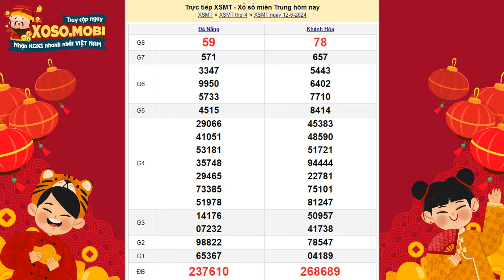Xổ số miền Trung hôm nay ngày 12 tháng 6 | XSMT - KQXSMT - XSMTR - SXMT 12/6/2024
Theo dõi kết quả xổ số miền Trung mới nhất tại

XSMTRUNG - Kết quả xổ số kiến thiết miền Trung hôm nay thứ 4, trực tiếp xổ số miền trung minh ngọc, xổ số đại phát, xosohomnay, xổ số miền trung đại phát hôm nay, xsmt minh ngọc

Kết quả xổ số miền trung hôm nay được mở thưởng hàng ngày vào hồi 17h15', được quay thưởng tại công ty xổ số kiến thiết các tỉnh miền Trung

Trang xoso.mobi là một lựa chọn tốt để theo dõi kết quả SXMT, cung cấp thông tin đầy đủ và cập nhật liên tục.

Vé số miền trung sẽ được các công ty phát hành từ đầu giờ sáng và sẽ kết thúc vào 15 phút trước khi tiến hành mở thưởng hàng ngày lúc 515h5p. Vì thế nếu bạn muốn thử vận may của mình, hãy đến các đại lý hoặc điểm bán vé số để mua cho mình 15 hoặc vài tấm vé dự thưởng.